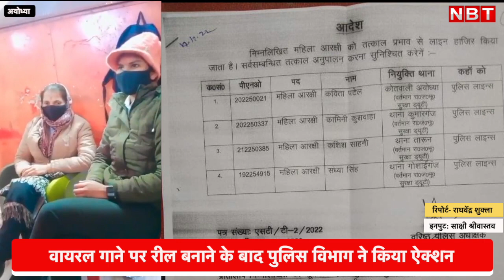Patli Kamariya Mor Hai Hai: Ayodhya में रील बनाने पर 4 पुलिसवाली लड़कियां ड्यूटी से हटा दी गईं | UP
Patli Kamariya Mor Hai Hai: राम जन्मभूमि में रील बनाने पर 4 पुलिसवाली लड़कियां ड्यूटी से हटा दी गईं

उत्तर प्रदेश के अयोध्या स्थित राम जन्मभूमि के परिसर में सुरक्षा ड्यूटी में तैनात 4 महिला सिपाहियों को लाइन हाजिर किया गया है। इन महिला सिपाहियों ने ड्यूटी के दौरान एक इंस्टाग्राम रील को शूट किया था। वायरल गाने पर शूट की गई रील को देखकर पुलिस विभाग ने इन सभी पर ऐक्शन किया है। एसएसपी अयोध्या मुनिराज के आदेश पर ड्यूटी में लापरवाही बरतने की आरोपी इन चार पुलिसकर्मियों को लाइन हाजिर किया गया है।